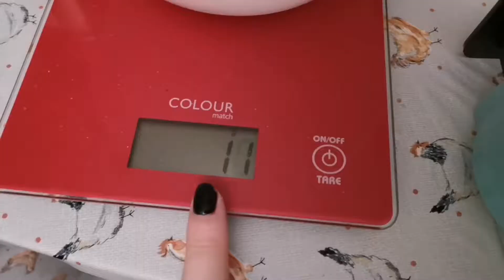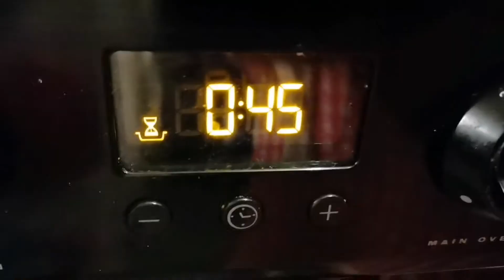Banana Bread and Country Music | Monday 28th October 2019| Vlogtober 2019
Today I made Banana bread even though it turns out there is only one banana??? Hmmmm??

Rainbow Thoughts,
Jade xox